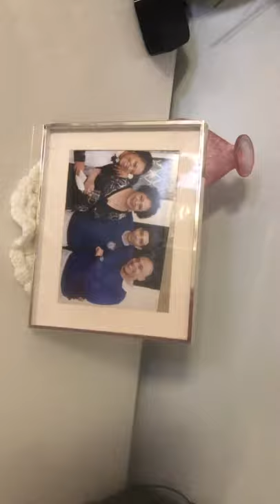My home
Hi this is my first video which i live with my pets .
Lucy my promenian girl / louis &channel are my boy and girl egyptian cats.